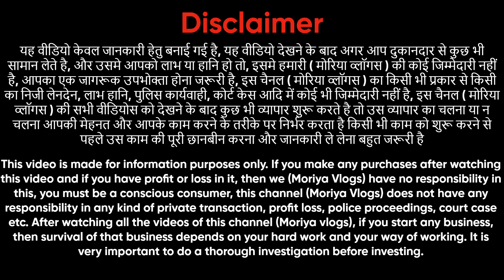😍मार्केट में पहली बार ऐसे कॉटन सूट🥳ladies Suit wholesale market Delhi Chandni Chowk🥰moriyavlogs👏🏻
Shop  Name :-  Shree Ganesh Fashion
Address -  1079,1st floor,  kucha natwa , chandni Chowk, Delhi-06
                    infront of townhall,  near mother dairy

aman textile
chandni chowk
Kyes,,,,,
Cotton duppta suits
Bandhani suits
Bandhej dress material
Jaipuri suits
Gujrati suits
Cotton printed suits
Namazi duppta
Chandni chwonk suits market
BATIQ SUITS
batiq suits
jaipuri dress material
designer suits
gujrati suits
karachi suits
jaipuri suits
gujrati suits
100% pure cotton suits
Cotton printed suits
Jaipuri suits
biggest wholesaler
and manufacturer
Bandhani suits
Bandhej suits
Catalogue suits
Batiq suits
Designer suits
Ladies suit
suit
muslin suit
muslin suits
muslin suits
cotton suits
cotton suit
muslin
jaipuri suit
jaipuri suits
jaipuri kurti
punjabi suit
suit jaipuri
suit
pure jaipuri suit
jaipuri suits
wholesale
wholesale market
arihant textile
chandni chowk suit market
veetrag textiles
gurunanak textile
guru nanak textile
ladies suit
suit
cotton suit